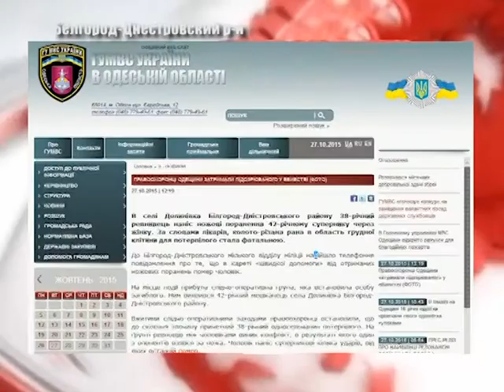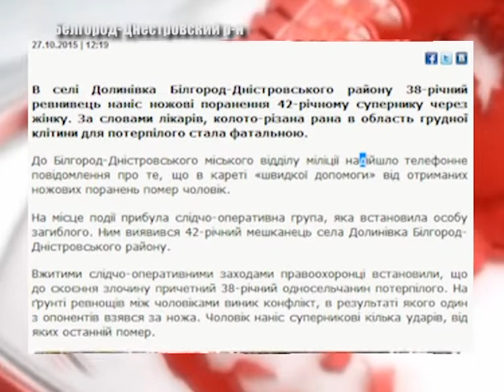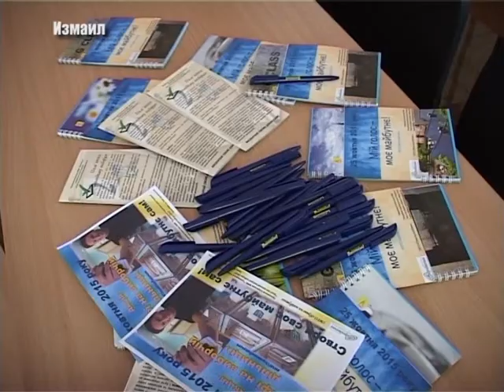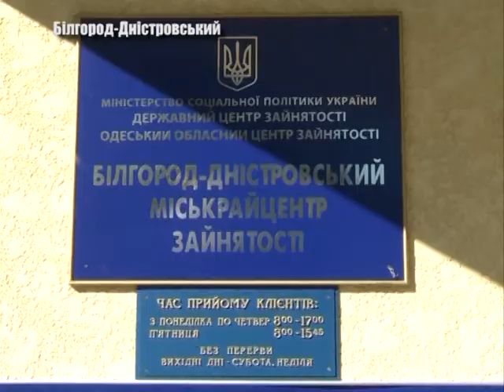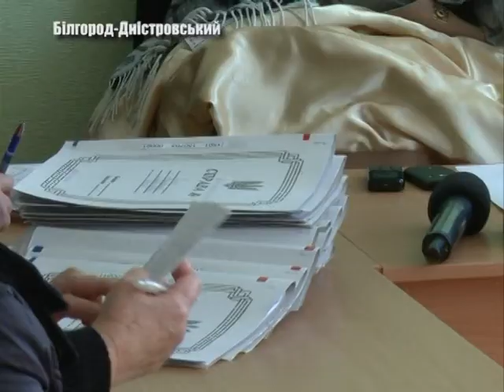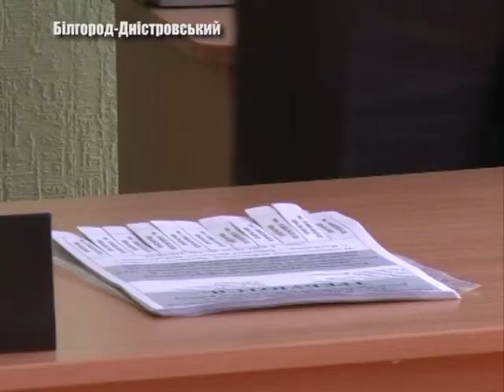Выпуск новостей «Бессарабия ТВ» 27 октября 2015г.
В Белгород-Днестровском районе произошло убийство на почве ревности. Как найти общий язык с соседом. Профилактика гриппа: какие методы борьбы с вирусом знают аккерманцы - об этом и других событиях смотрите в этом выпуске.